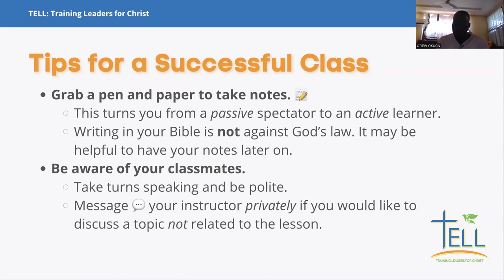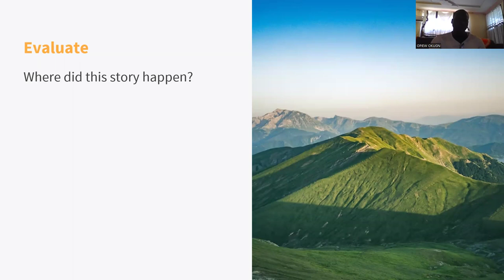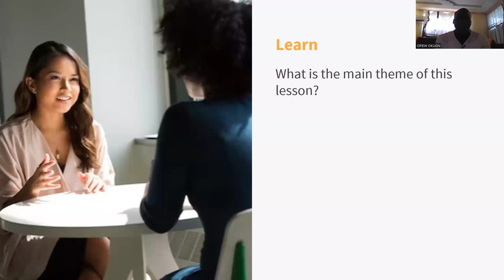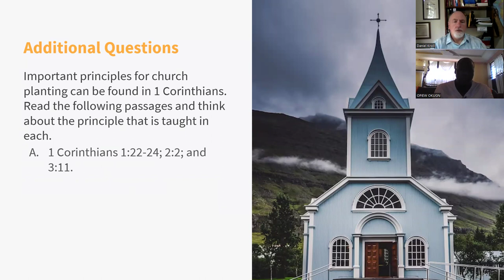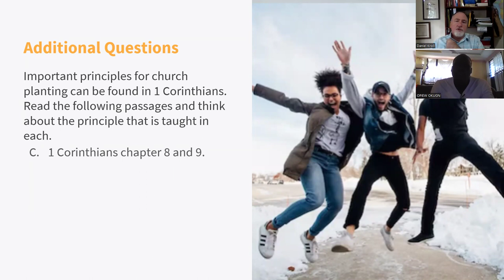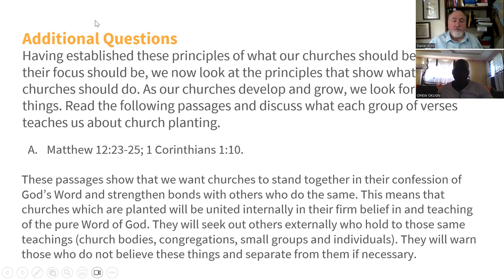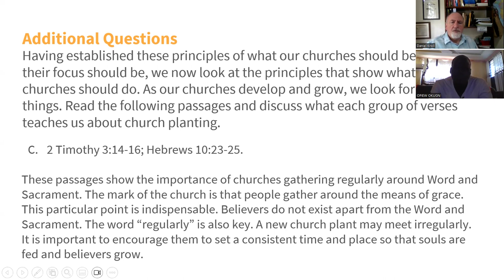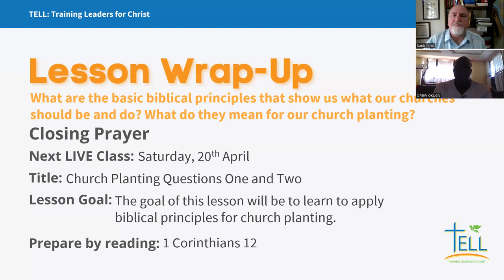L2 Bibl Principles for Church Planting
Guidance from Scripture about building and keeping a congregation of believers